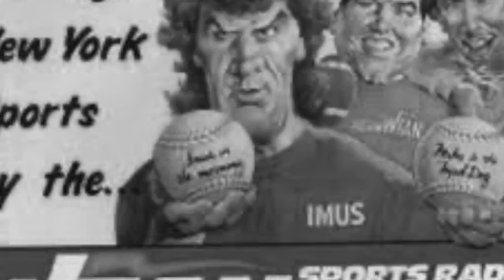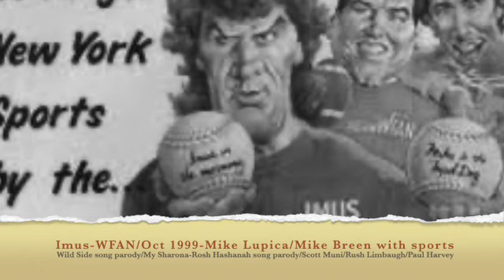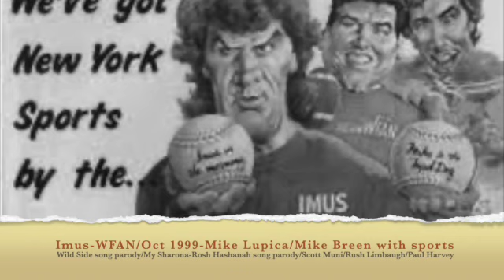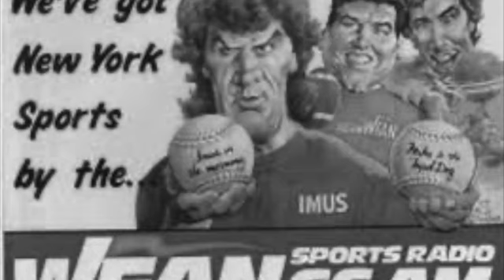Imus-Oct 1999-My Sharona/Rosh Hashanah song parody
Wild Side-Song parody
Mike Lupica
Bud Collins
Barney Frank/Bo and Bernie